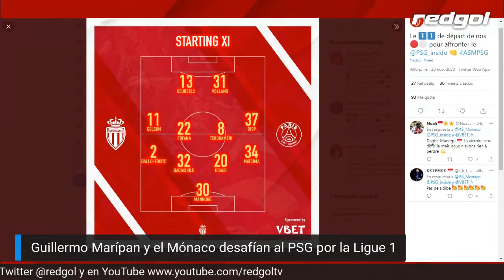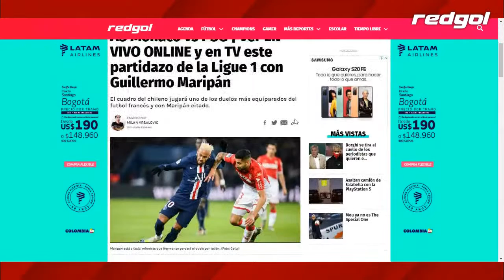RedGol en Europa con Enzo Olivera: Guillermo Maripán desafía al PSG en la Ligue 1